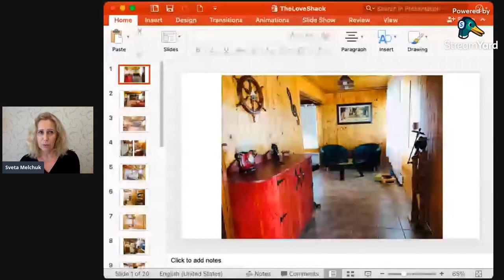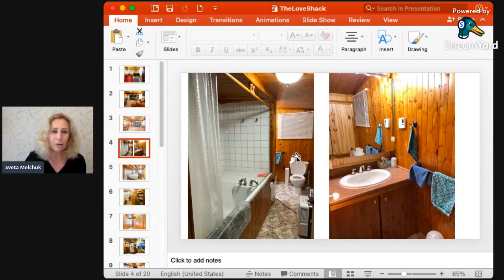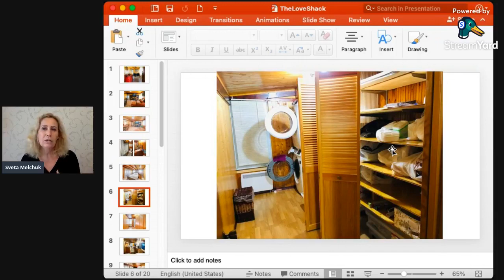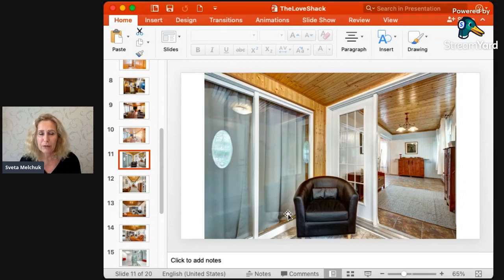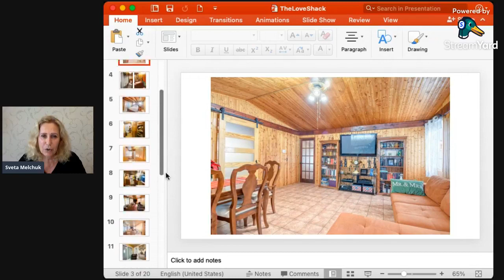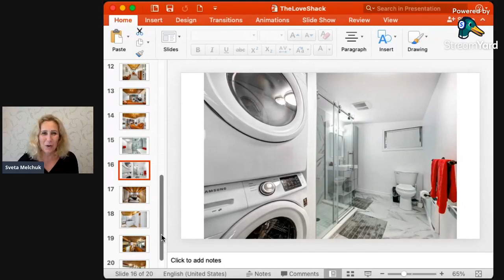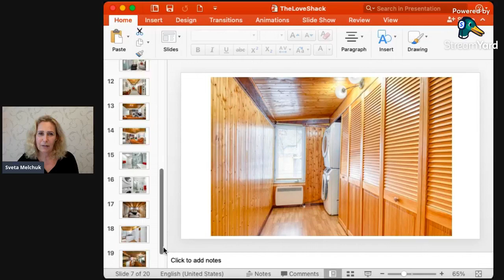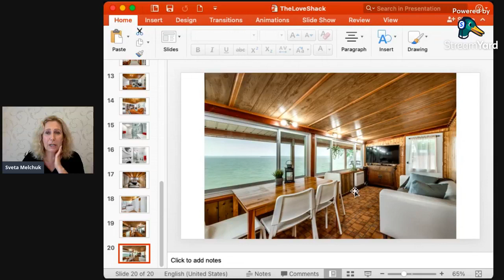The Behind-the-Scenes of my latest Transformation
Walk away with my tips and secrets on how to transform a small house on a very tight budget.  I'll show you what we did to update and stage a small waterfront property we recently purchased.
We've booked out our whole summer on AirBnB within 3 days of listing it (and only the weekdays, as we want to enjoy the house on the weekends).
You can totally steal my ideas!